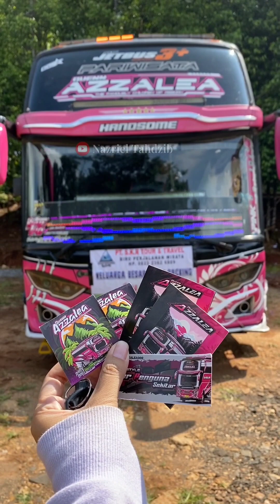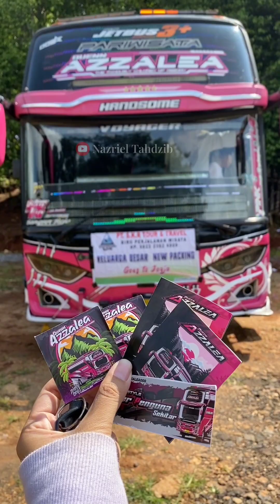FULL BASURI‼️AZZALEA TRI PUTRA JAYA 😍 DAPAT STIKER BANYAK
kedatangan azzalea tri putra jaya diwisata pinus pengger,membasuri dapat stiker banyak,

dukung channel ini ya teman-teman agar bisa menghibur teman teman semua terimakasih